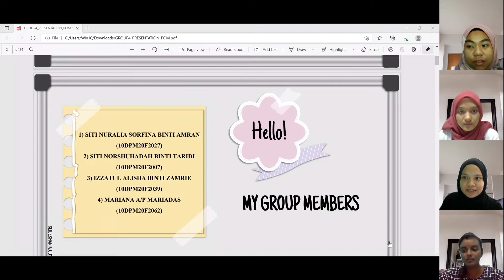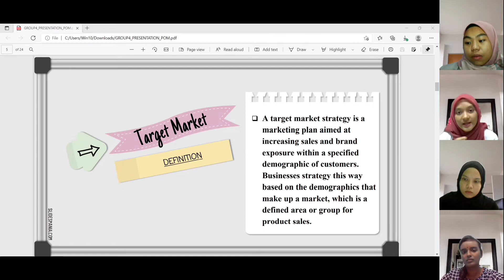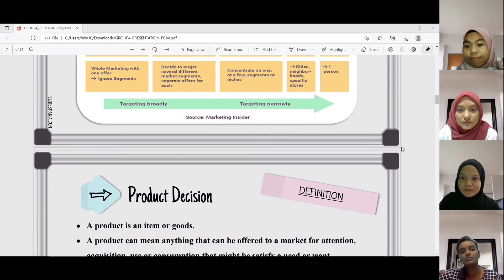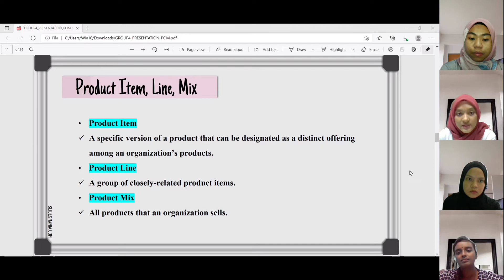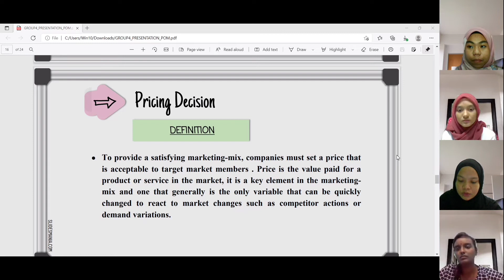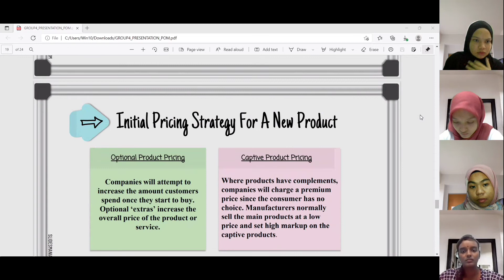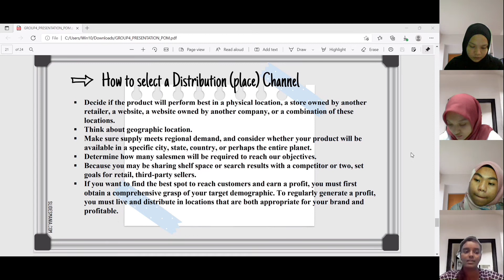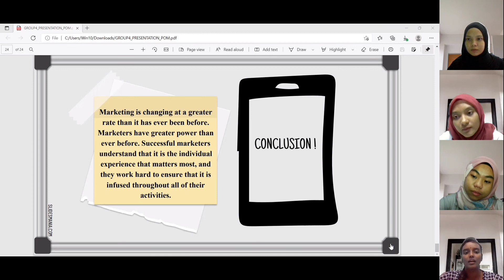DPM10013- PRINCIPLE OF MARKETING : Presentation about marketing mix strategy